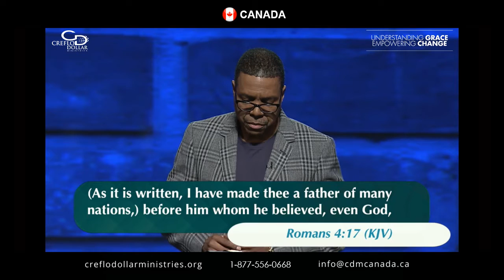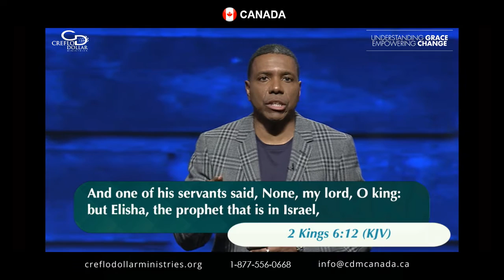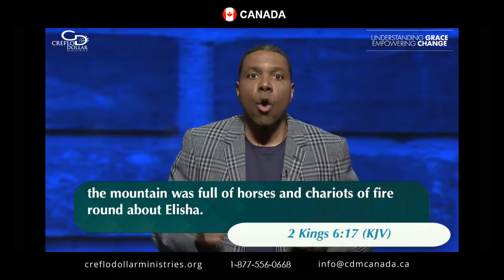Living in the Supernatural (WCCI Sunday Service - August 22, 2021)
Living in the Supernatural - Creflo Dollar